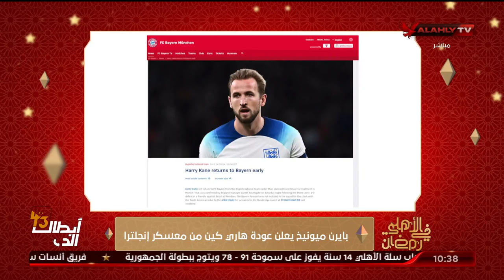نورهان طمان وجولة في أهم الأخبار المحلية والعربية والعالمية 📰🌐